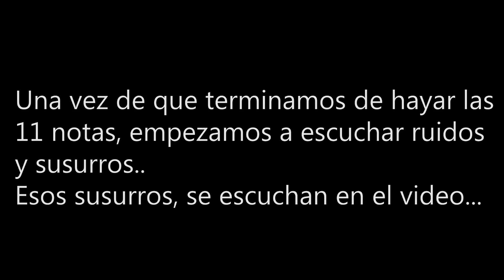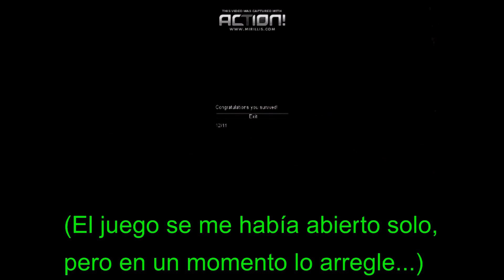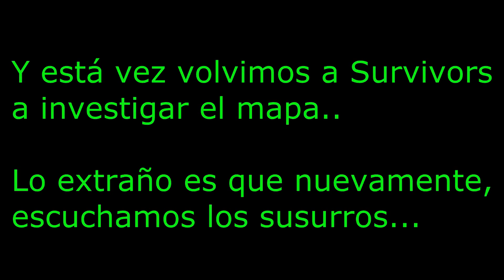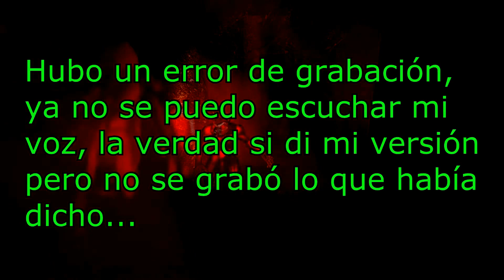SURVIVORS | ESCUCHAMOS RUIDOS EXTRAÑOS | INVESTIGANDO EL MAPA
Bien gente espero que les haya gustado, vale la pena verlo todo.
La verdad, te dejará muy confundido...

Amigos si te gusto el video por favor déjame tu opinión en la caja de comentarios. 👻☠🖤

Este video fue grabado un Viernes 25 de Junio.